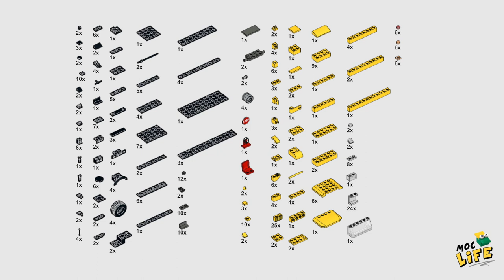North American school bus